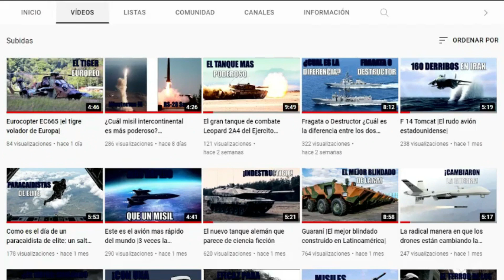Adelantan proceso de repatriación de soldados colombianos caídos en Ucrania